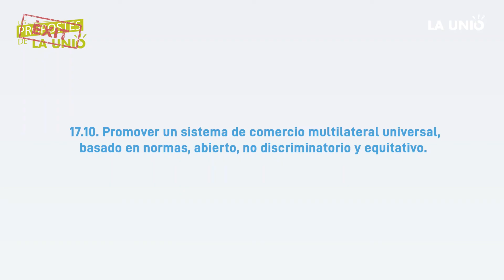ELS ÈXITS DE LA UNIÓ - Increment de la presa de mostres de les produccions de cítrics d'Argentina